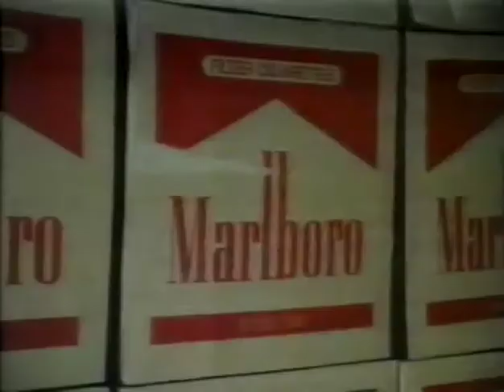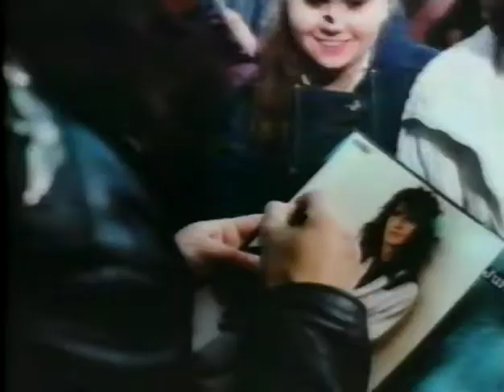Fontána pre Zuzanu 2 - VHS trailer Intersonic